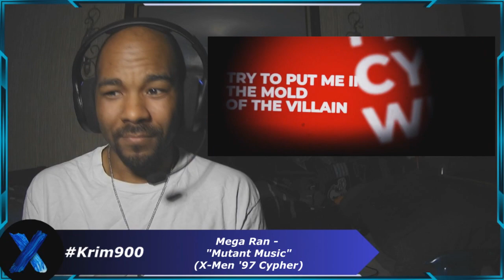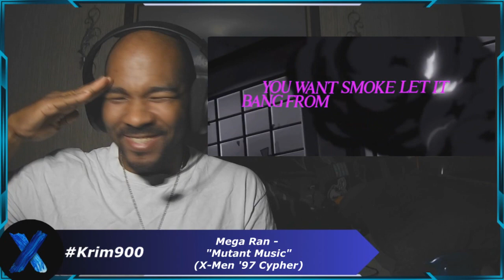X-Men '97 Rap Cypher | "Mutant Music" REACTION | KrimReacts' 900th Episode!!!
900 Episodes along this journey, and I can't thank you all enough for helping me through it all! Halfway done with Season X!!! The Road To Krim1000 Begins!

Mega Ran makes his way to the Main Stage, and we continue to enjoy the success of Disney+'s hit series "X-Men '97," and an all-star lineup has arrived to bring this awesome banger of a cypher to the front of the line! Run this one up, and enjoy!

Epic Games SUPPORT-A-CREATOR CODE: KRIMREACTS

Become A Member Of The KrimNation By Following/Adding Me!!!

Let's Play On PS4: KriminalMosley

The KrimNation continues to be stronger than ever, and I plan on making this channel one of the most talked about channels out there! I look forward to hearing from new fans, old friends, loyal subscribers, and the rest of the Nation! Thank you all for everything you have brought to this channel!

Let's Show The World Who We Are!!! Welcome To The Rise Of The KrimNation!